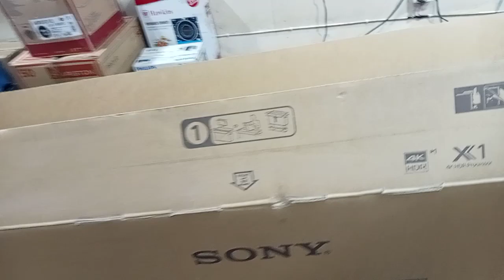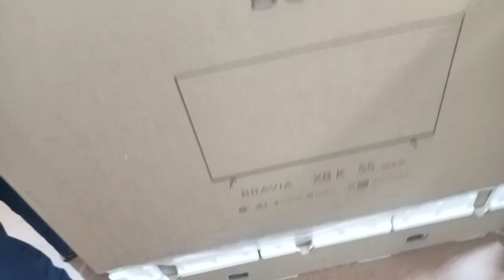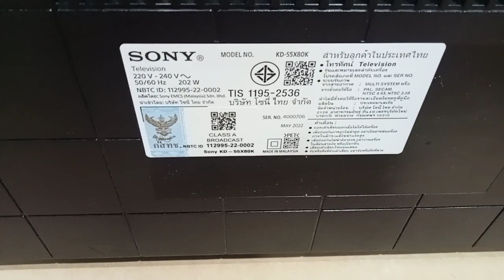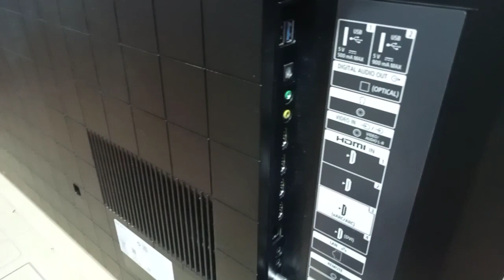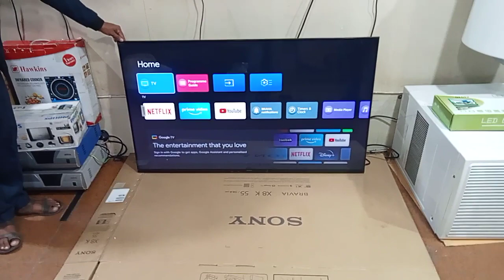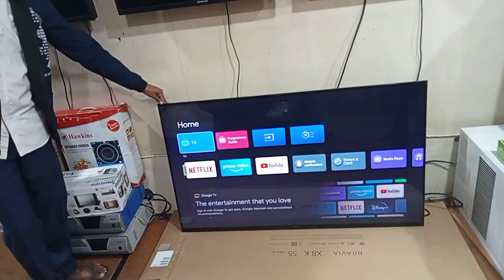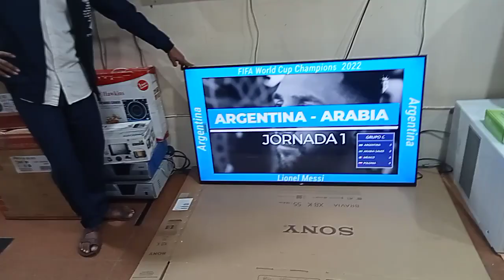Sony 55X80k Price in Bangladesh | Sony TV | Smart TV | Android TV | Google TV | সনি টিভি বাংলাদেশ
Showroom Address:
Brand Bazaar